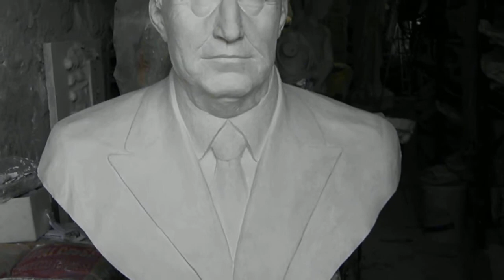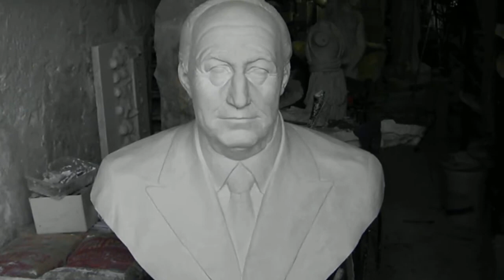Busto ritratto in fase di modifica - Scaramella Studio di Scultura s.n.c.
Fase di modifica di un busto ritratto nel laboratorio di Front Canavese - modello in gesso.
Scaramella Studio di Scultura s.n.c.